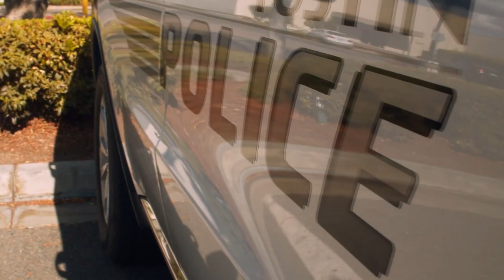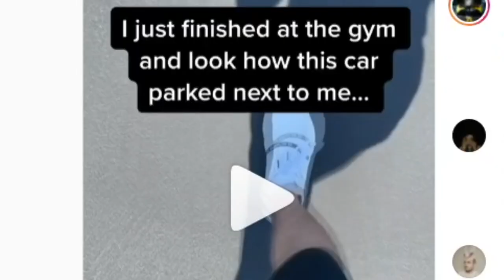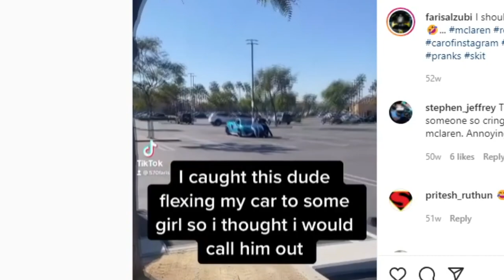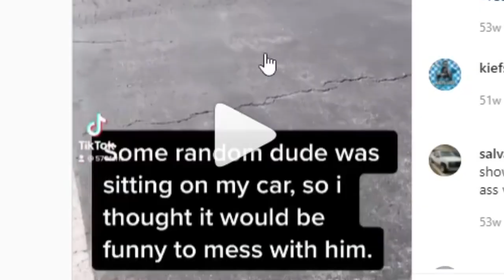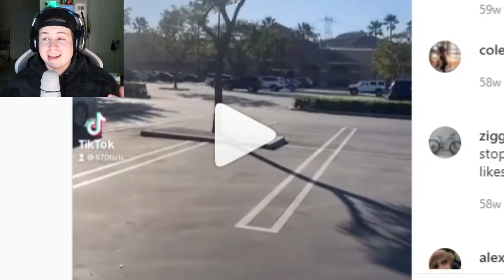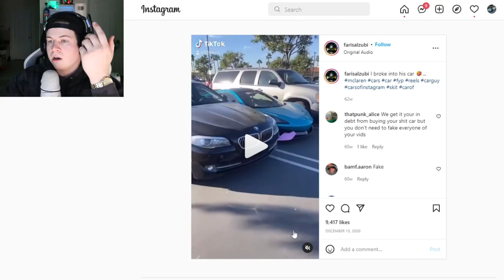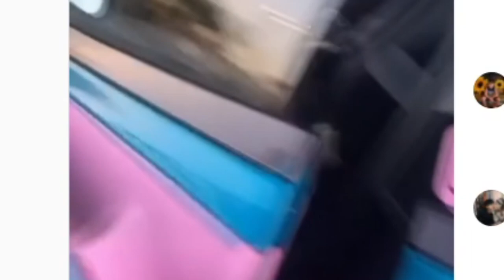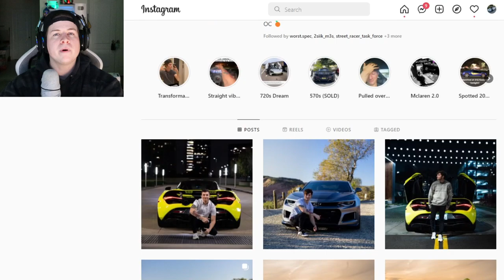Poser Police - The Case Of The Lazy Car Content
poser police is a series where we will be busting car content creators who are violating the rights of the audience by posting trash content.  Who should we do next?